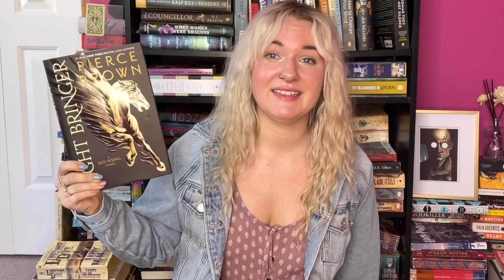5 Books That Made Me Cry & Why - pt. 1 🥲📚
Hello and welcome to part 1 of books that made me cry. I'll keep updating this as I'm an emotional person and I know I'll have more gut-punching reads.

00:00 intro
00:46 carrie soto is back
04:17 a man called ove
07:06 billy summers
11:03 tears of amber
13:47 lightbringer
17:55 bye!